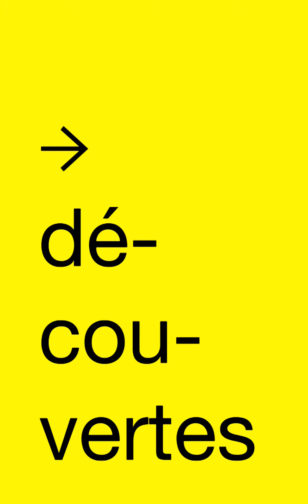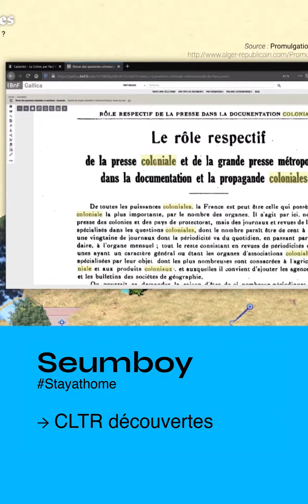Seumboy Vrainom :€ : CLTR.découvertes #17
Lumière sur @seumboy
Apprenti chaman numérique, Historien, Activiste